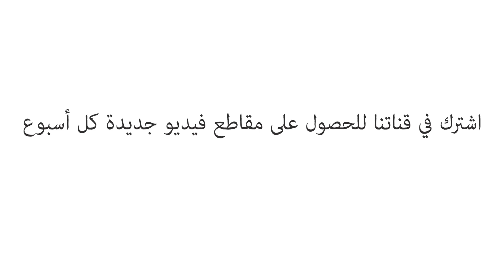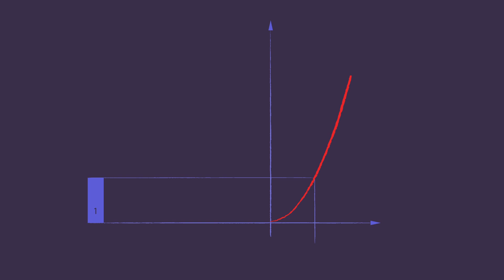كيف تدير وقتك بفعالية أكبر (وفقًا للآلات) - براين كريستيان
البشر والكمبيوتر على حد سواء يواجهون تحدي في كيفية إتمام أكبر عدد ممكن من المهام في وقت محدد. خلال الخمسين سنة الماضية تقريبًا، علماء الكمبيوتر اكتسبوا الكثير من الاستراتيجيات الجيدة لإدارة الوقت بفعالية - ولديهم الكثير من الخبرة في التعامل مع الأخطاء التي يمكن أن تحدث من. براين كريستيان يشرح كيف يمكننا استخدام بعض هذه الأفكار لتحقيق أقصى استفادة من حياتنا.

درّسه Brian Christian

 إخراج  Adriatic Animation